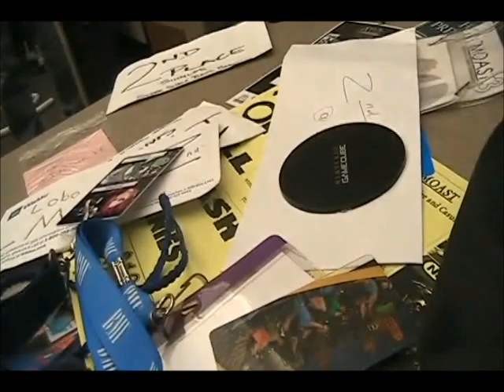Ashes to Ashes: Trailer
Trailer to Ashes to Ashes: A roy combo video.